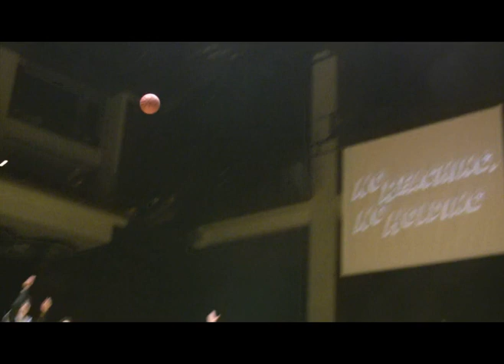SOMECITY 2012-2013 TOKYO 1st 開幕戦 DIGEST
SOMECITY 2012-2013 TOKYO 1st 開幕戦のDIGEST MOVIE。

【STREETBALL LEAUGE SOMECITY】
2007年12月の誕生から現在までジャパニーズストリートボールシーンを牽引し続けている国内最高峰のリーグが「SOMECITY」。2008年に開幕した「SOMEC­­­­­­­­­­­ITY TOKYO」と2009年にスタートした「SOMECITY OSAKA」を中心に日本各地でストリートボールを展開中。全ての都市の王者が集う2月のシーズンチャンピオンシップ"THE FINAL"でリーグチャンピオンすなわち日本一のストリートボールチームの座を争っている。